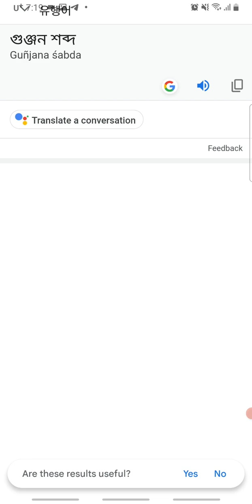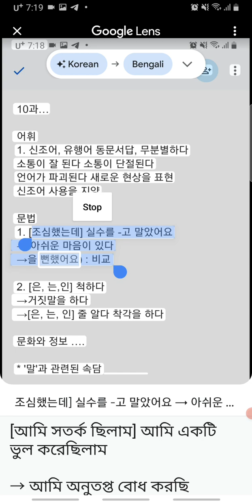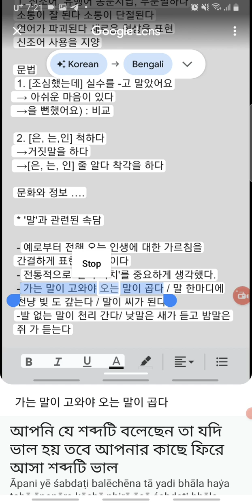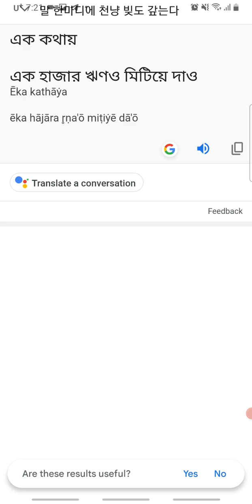Korean language level 4 part 48 | lesson 10 full summary | KIIP | socinet | কোরিয়ান ভাষা শিক্ষা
আমরা যা শিখেছি : এই ভিডিওতে আমরা লেভেল 4 এর  lesson 10 full summary এখানে লেসন ওয়ানের সবগুলো বিষয়কে সংক্ষিপ্ত আকারে প্রকাশ করা হয়েছে।

যদি ভিডিওটি আপনাদের একটু হলেও উপকারে আসে তাহলে একটা লাইক করবেন এবং যদি পরবর্তী ভিডিও চান তাহলে কমেন্ট করে জানাবেন। তাহলে পরবর্তী ভিডিও বানাবো।

গুগল ট্রান্সলেট থেকে ট্রান্সলেট করা ভয়েসের মধ্যে কিছু অর্থগত ভুল আছে এগুলোকে একটু ক্ষমা-সুন্দর দৃষ্টিতে দেখবেন। ভুলগুলো ধরার চেষ্টা করবেন এবং ভুলগুলো নিজে নিজে সংশোধন করার চেষ্টা করবেন তাহলে নিজের মধ্যে দক্ষতা বৃদ্ধি পাবে। এবং ভুলগুলো কমেন্টের মাধ্যমে জানিয়ে দিবেন যাতে অন্যদের হেল্প হয়।